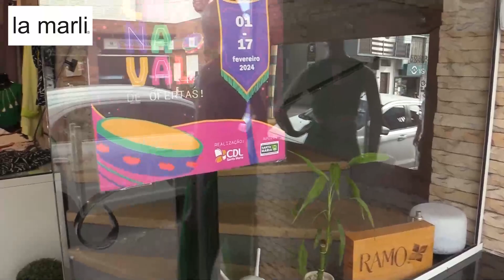Moda Mulher com Marli Rigo 14/02/24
Programa Moda Mulher com Marli Rigo, 14/02/24

💃🏻 A temporada de descontos da La Marli já está com tudo!! 💯🛍️
😱😳 Vamos mostrar peças da coleção primavera-verão que está maravilhosa, são looks confortáveis e com muita cor, tecidos elegantes e nos mais diversos cortes, e com descontos de 50% à vista, isso mesmo TODA A LOJA pela metade do preço!!!

🙅🏻‍♀️ E AINDA TEM OPÇÕES COM ATÉ 70% DE DESCONTOS À VISTA 😱

😘 A apresentação fica a cargo da  nossa querida Marli Rigo, no programa Moda Mulher da TV Santa Maria 😍

▶️Facebook: La Marli desde 1989